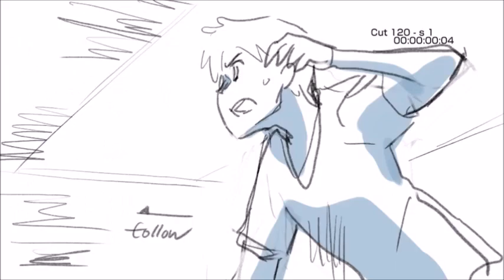Tenki No Ko - Storyboard Sample (2019)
"This sequence in Tenki No Ko where Hodoka escapes from custody in order to save Hina was first storyboarded by director Makoto Shinkai (who have done Your Name and his upcoming film Suzume no Tojimari). It was later been animated by the studio CoMix Wave Films.